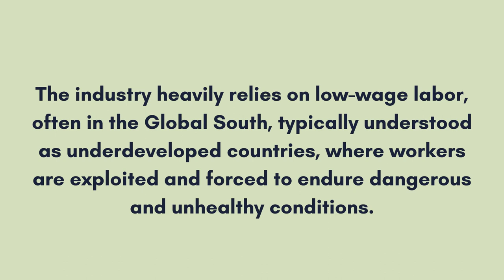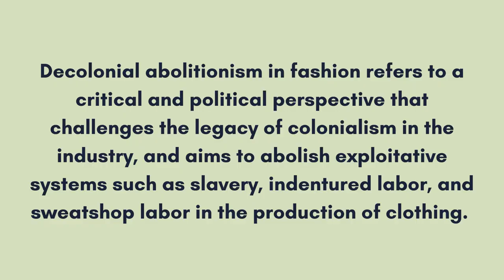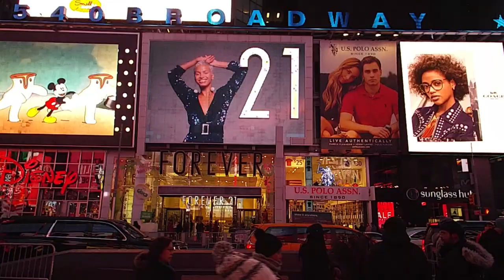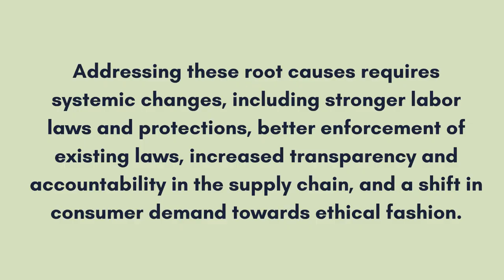Breaking the Chains: How Decolonial Abolitionism Confronts Fast Fashion's Dirty Secret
Please explain how you see my ethical fashion content and your brand creating a better fashion industry!

To receive a shout out at the end of next week’s video, comment ethicalfashion in the comments with your name, country of origin and your insta handle 💚

Progress Stamp 🚨:
Upload date: Sun, July 2nd

About me:
Hi, I am Elle (She/They)! I am a 4th generation Queer Mexicana that’s 26 years old and living in Montana. I am a Type A Pisces Sun, Aquarius Moon and Virgo Rising. And I am an INFJ-T (90% introverted) meaning that I am both a deep thinker and feeler. I describe myself as a slow fashion activist, environmentalist, and lover of all things grassroots organizing. I was raised in a frontline, low-income suburb in IL where highways lined my backyard and factory plants polluted my community. I tried my very best to live a  normal life under my immigrant parents' low income salary from assembly line wages.

I also love BOOKS! I especially read social justice books in my free time, and love to spend quality time in nature and with my local community. My spirit animal is a blue/ purple butterfly. I have a Bachelors in Business Management and a Bachelors in Apparel Merchandising from IL. I hope to one day publish my own book in ethical fashion addressing the importance of cultural identities (such as Latinx citizens) in revolutionizing the fashion industry. In my heart of hearts, I dream of an ethical fashion industry for all.